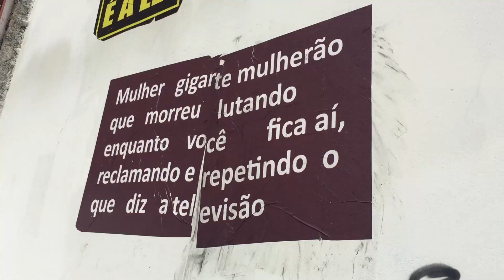Escadaria em SP com homenagem a Marielle recebe flores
O policial militar reformado Ronnie Lessa foi preso nesta terça-feira 12 suspeito de matar a vereadora Marielle Franco, O policial militar reformado Ronnie Lessa, preso nesta terça-feira 12 suspeito de matar a vereadora Marielle Franco e o motorista Anderson Gomes , tinha ódio de personalidades ligadas à esquerda. Essa foi a conclusão que a investigação da Polícia Civil do Rio de Janeiro chegou após analisar o perfil das buscas realizadas pelo ex-policial.
Em entrevista coletiva no Palácio Guanabara, em Laranjeiras, sede do governo do Rio, o delegado Giniton Lages, responsável pela Delegacia de Homicídios da Capital, afirmou que a obsessão de Lessa não era apenas por Marielle. Outras personalidades ligadas à esquerda como Marcelo Freixo e sua família também foram alvos de pesquisa pelo ex-policial.” Nessa análise percebemos ódio, desejo de morte e obsessão por parte do suspeito com personalidades ligadas à esquerda do país”, afirmou Lages.